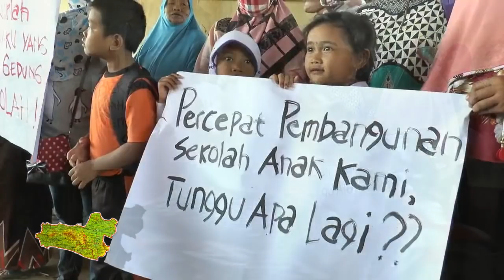INGIN SEKOLAH DIBANGUN, WARGA HADANG BUPATI KENDAL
Puluhan warga Desa Protomulyo Kaliwungu Kendal menghadang rombongan Bupati Kendal Mirna Anissa. Warga yang mayoritas merupakan orangtua murid Sekolah Dasar Negeri 2 Protomulyo ini menuntut agar Mirna membantu menyelesaikan permasalahan yang terjadi. SDN 2 Protomulyo yang dibongkar akibat proyek jalan tol Semarang-Batang tersebut agar segera dibangun. Warga ingin Bupati Kendal mengawal tuntutan agar anak-anak segera dapat memperoleh pendidikan dan kembali bersekolah.

Menanggapi tuntutan warga, Mirna berjanji akan meneruskan permasalahan ini ke proyek pembangunan jalan tol untuk bertanggungjawab membangun kembali sekolah yang terkena imbas jalan tol. Bupati juga berjanji jika dalam satu minggu ke depan tidak ada respon, makan ia akan mengerahkan warga untuk mendemo pihak proyek.